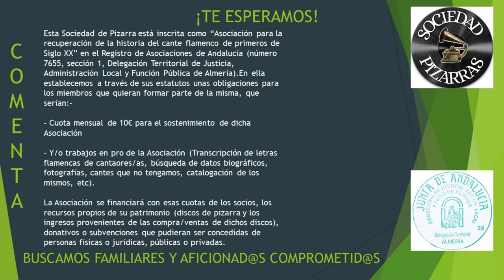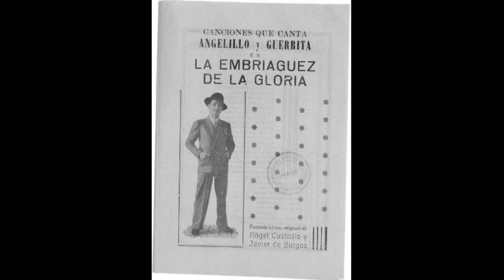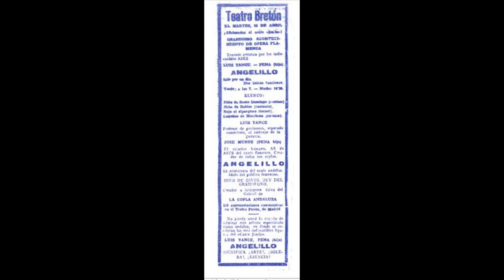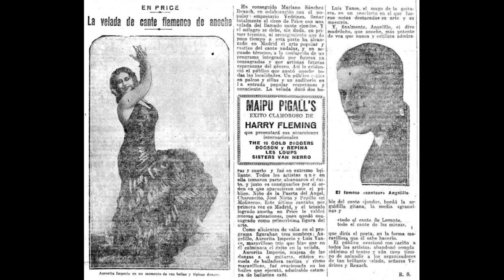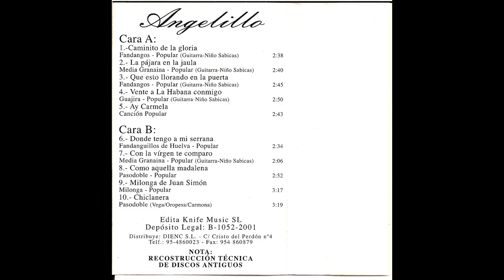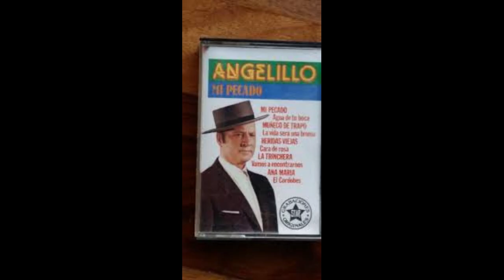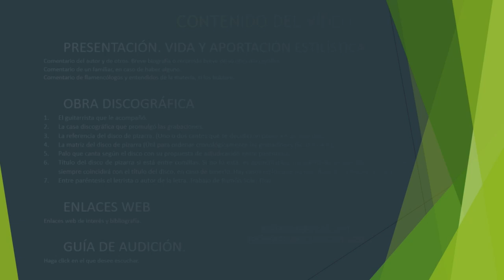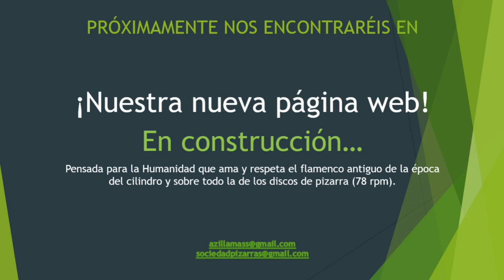99% (317 de 360) (4 de ...) ANGELILLO 11/26 CON SABICAS 1930 Gramófono AE 34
ANGELILLO

¿Por qué vuelvo a subir la discografía de Angelillo? Tiene una fácil y más que entendible explicación. Aunque bien en cierto que ya la discografía de Angelillo fue subida hace más de 2 años, nos vemos con la circunstancia de que hemos conseguido nuevos cantes, cantes que queremos ubicar, en la medida de lo posible en la carpeta que corresponde, pero sobre todo el motivo por el que vuelvo a subir los cantes y canciones de Angelillo es porque había alrededor de 7 vídeos bloqueados, por los que ninguno de ustedes podían disfrutarlos. Consciente de que se lo estaban perdiendo volvemos a intentar subirlos para disfrute y conocimiento de la Humanidad. Cruzaremos los dedos. No entiendo por qué se bloquean, por qué tienen filtros, si son grabaciones que NO INTERESA A NINGUNA DISCOGRÁFICA ACTUAL y que en algunos casos JAMÁS FUERON PUESTOS A LA VENTA, salvo en forma de discos de pizarra.
He limpiado los cantes, uno a uno, con todo el cariño y dedicación que merece esta figura del cante flamenco y muy especialmente de la Ópera Flamenca.

Disfruten. Es nuestro objetivo y nuestra razón de ser. No busquen otro motivo. No lo hay

(327 de 360) (4 DE…) ANGELILLO 11/26 CON SABICAS 1930 Gramófono AE 34

00:01 “Qué importa que rujan las fieras”, Guajira.
02:39 ” Y lloro como un chiquillo”, “Mi alma y mi corazón”, Fandango.
05:08 “Salí al campo a respirar”, Milonga.
08:01 “Viva San Antonio Abad”, Taranta.